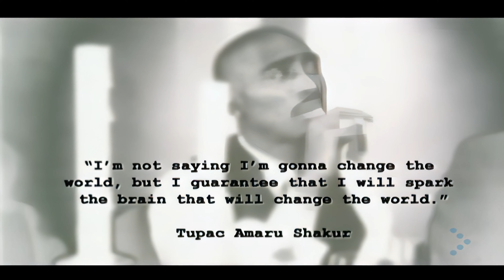2 Pac Feat TI And Ashanti-Pac's Life